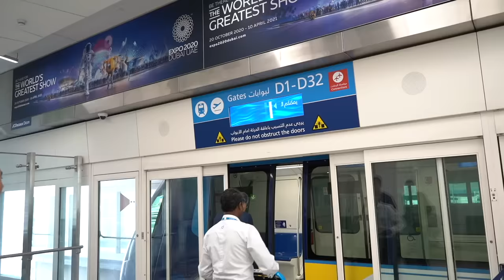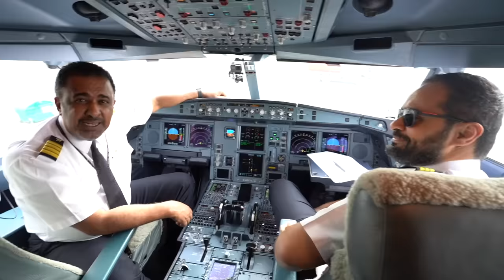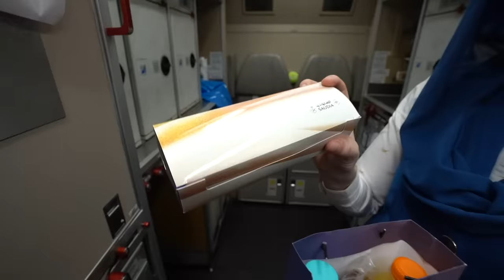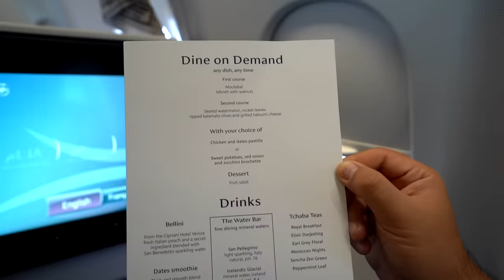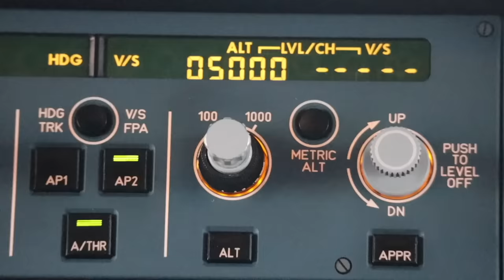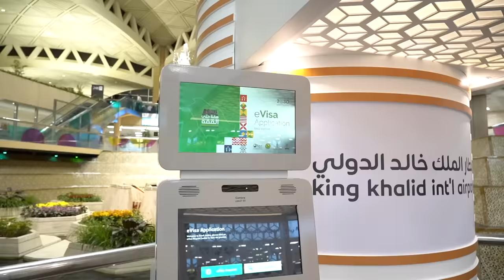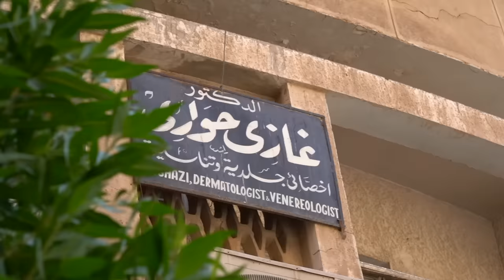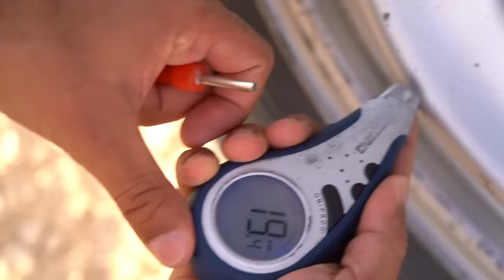Flying Saudia - Uncover Saudi Arabia as a Tourist 🇸🇦 ترجمة عربية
This is part 1 of 3 vlogs of my visit to Saudi Arabia with the recent opening of E-Tourist Visa. In the first episode, I flew on Saudia A330 in Business Class from Dubai to Riyadh. A lot of behind the scenes filming from the cockpit, the crew and service delivery on the flight.

Once arrived in Riyadh, I was shown a tour of the city's market, fort, museum and "Edge of the World". Throughout my tour, I seek explanation and the truth to some stereotype conception about Saudi Arabia.

The goal of this trip is to give you a realistic view on tourism in a country that was closed to non-religious travelers. The video does not endorse Saudi Arabia but merely showing my own experience there. My videographer and I were given permission to film on-board Saudia. This was not a paid content by Saudi Arabia. We will explore more aviation and the new Jeddah Terminal in next video.